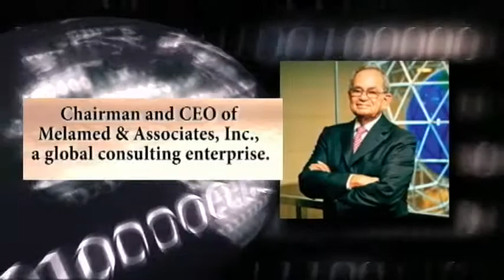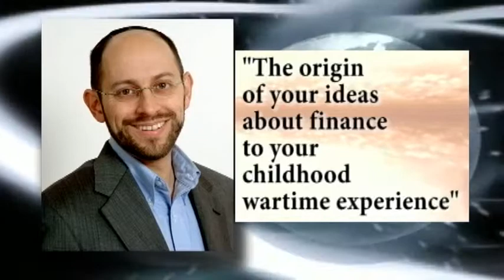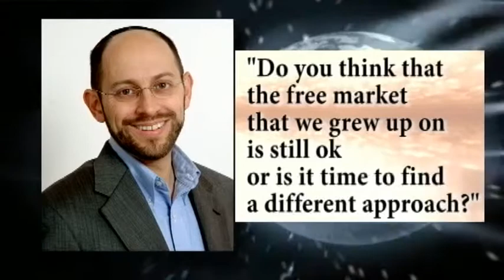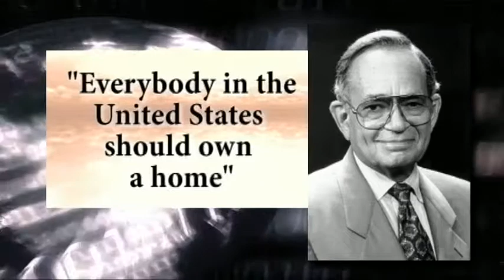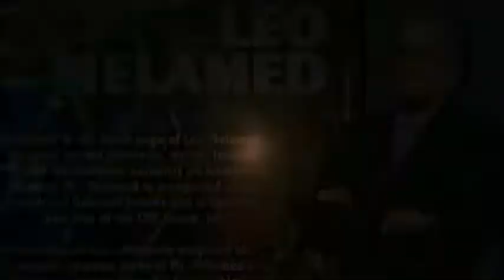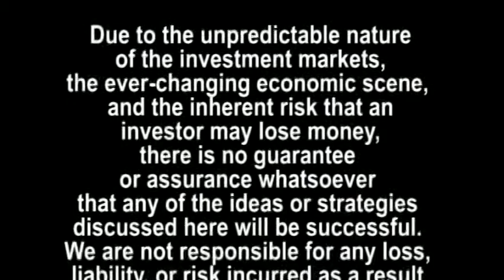Leo Melamed - Father of the Modern Futures Market - Goldstein on Gelt - June 2011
Author Leo Melamed is the father of modern futures markets and the person largely responsible for making the CME(Chicago Mercantile Exchange) Group the success it is today.